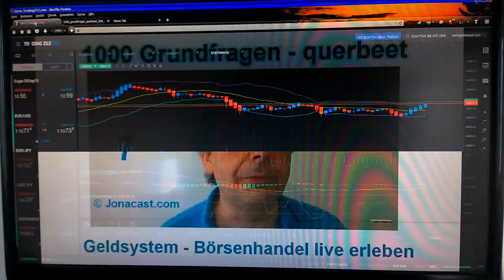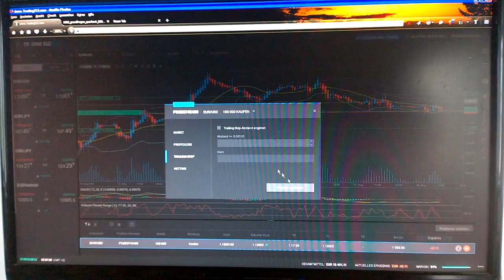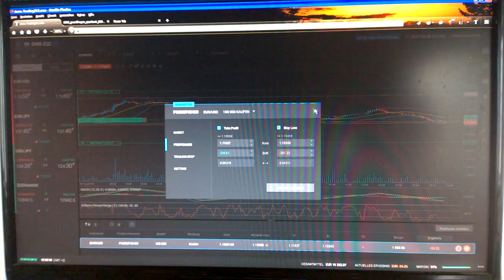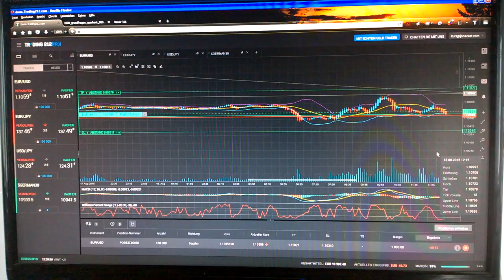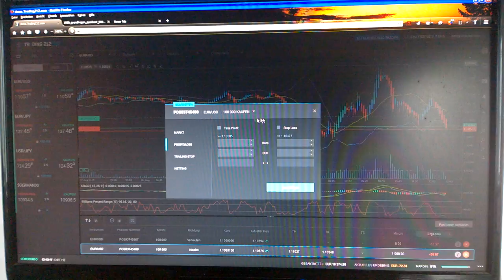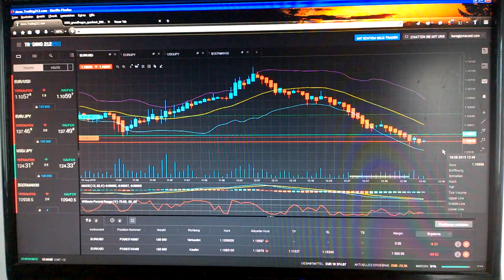1000 Grundfragen querbeet - 0007 - Börsenhandel live erleben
Teil7 - Grundlagen der technischen Analyse - Ich zeige fortgeschrittene Techniken wie Hedging, Geraden- und Radiusergänzung in den Indikatoren und die Rückrechnung in den Chart und wende diese Methoden beim Traden an. Ich zeige wie man in den Verlust geratene Positionen unter der der  Vorbedingung ausreichend beherrschbarer Gegentrend und kleine Positionsgröße wenigstems fast "break even" retten kann, wenn der Broker Hedging erlaubt und die Strategie dann doch nicht so aufgeht wie gedacht, um die Verluste in der Summe kleiner zu halten als die Summe der Gewinne. Die im Video gewählte Positionsgröße hat ich bei mehrerem Versuchen gerade noch als profitabel erwiesen, da Vielfache davon sich auch miit viel Anstrengung kaum mehr bändigen lassen und somit die im Video gewählte Postionsgröße von max 10% ausgehend von den Extrempunkten in der Summe aller Positionen im Verhältnis zur Kontogröße gerade noch an der Grenze des Profits liegen. Es wird also gewarnt den Marginindikator unter 90% zu bringen. Besser ist es bei hoher Volatilität über 95% zu bleiben und nur dann wenn es optimal läuft etwas nachzulegen. Bei Aktien sollte man keine short-Positionen nachlegen, sondern nur auf der long-Seite.
Inhaltliche Verantwortung: Schwerter zu Pflugscharen
Produzent: Jona-Mission.de
Broadcaster: Jonacast.com